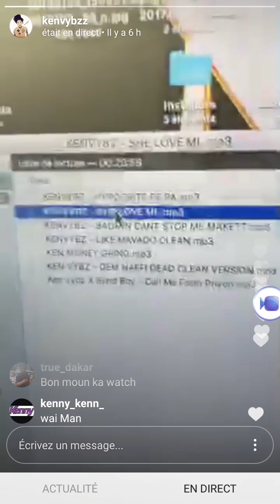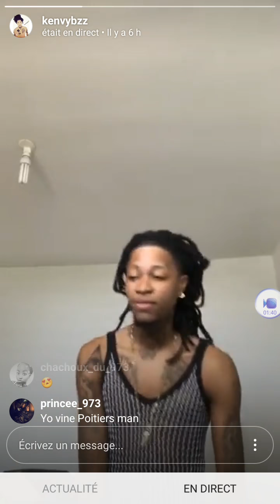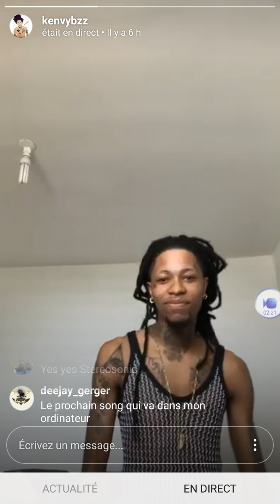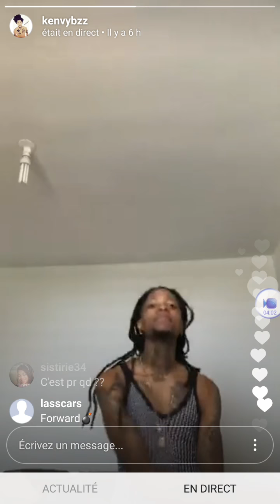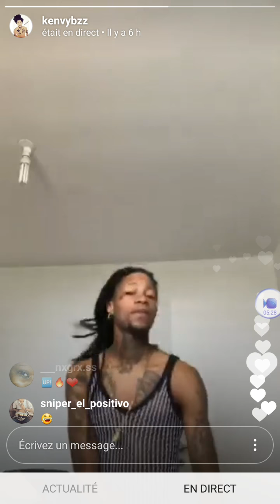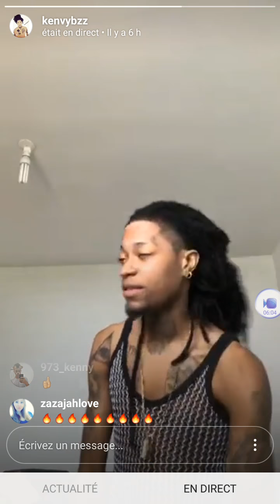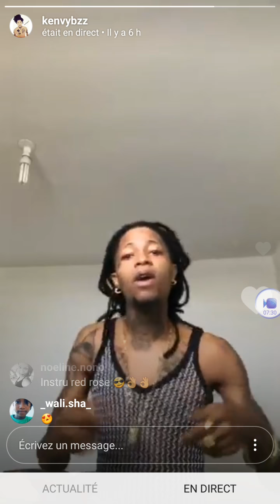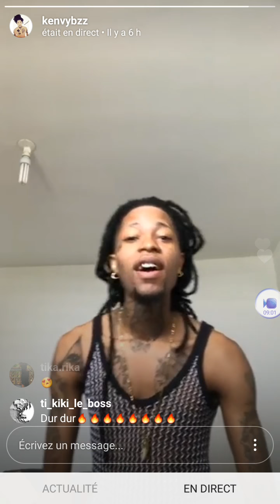Ken vybz nous présentes 3 hits sur Instagram 🔥🔥🔥🇬🇫